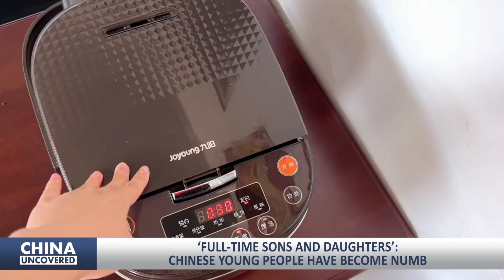‘Full-time sons and daughters’: Chinese young people have become numb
Yuyu, a 25-year-old Shanxi girl, works in a foreign company in Shanghai. The frequent overtime work over the years had gradually become too much for her, so she resigned and returned to her hometown. She tried to find a job again but couldn't, so her father, a retired teacher, advised her to become a full-time daughter, and at the same time make a good plan for the next period of her life.